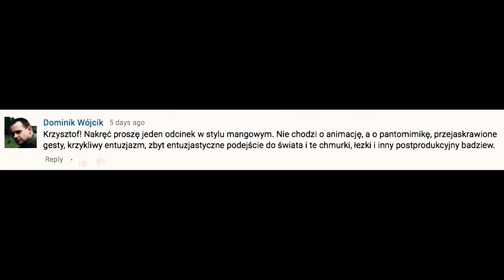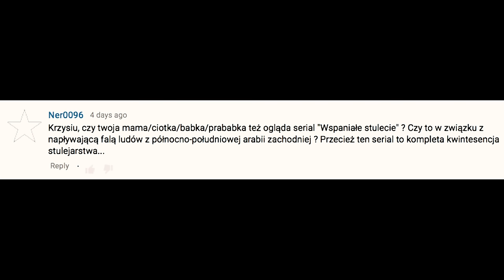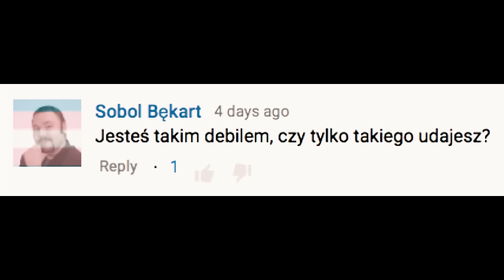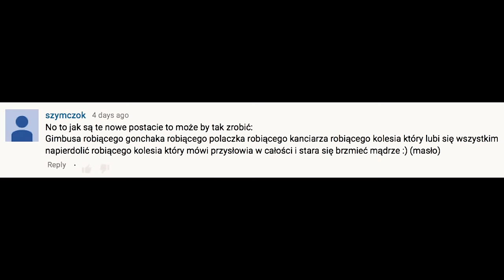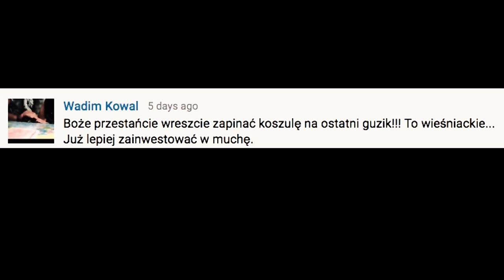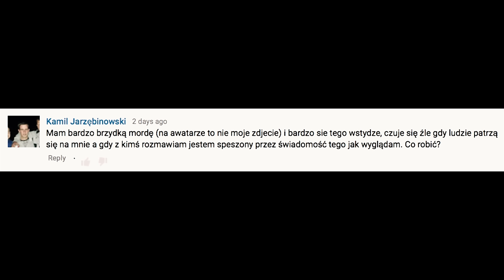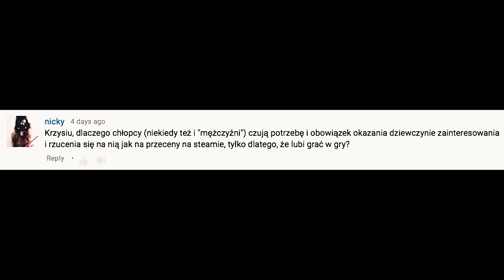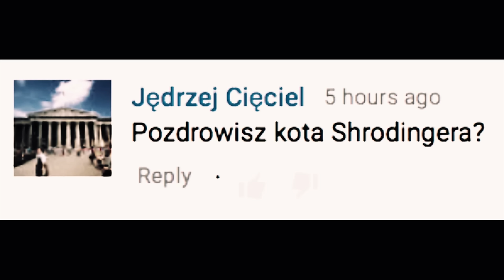ROZUM I GODNOŚĆ CZŁOWIEKA - Zapytaj Beczkę #120